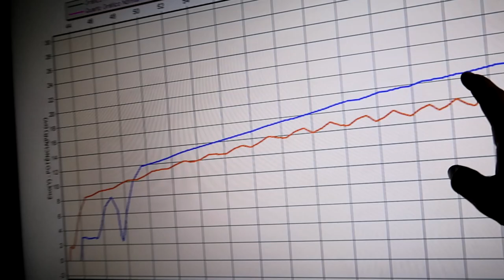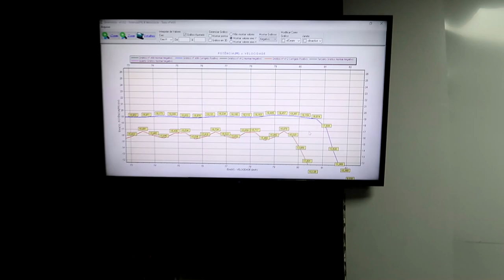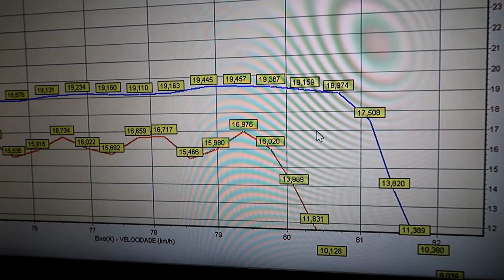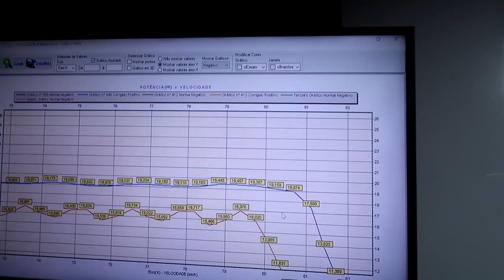ALCOOL VS GASOLINA VEJA A DIFERENÇA